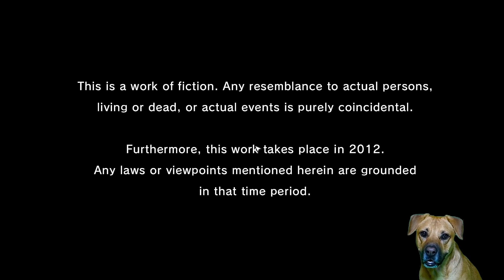dog becomes a taxi driver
waiting - 00:00
game starts - 03:00